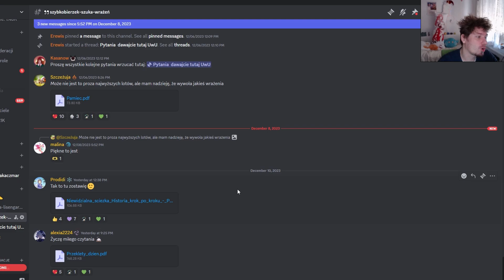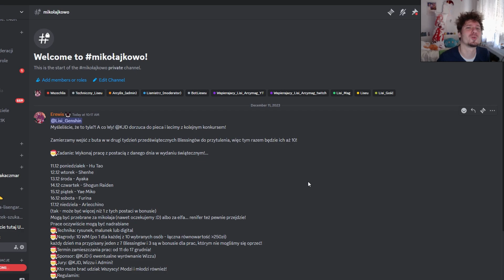Genshin 1170 - Lwi Chłopiec WYCIEKŁ!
Odcinek 1170!
0:00 Intro
0:06 Życie jest dobre ale mogłoby być lepsze
0:25 Primobranie!
1:31 Mikołajkowo!
4:05 Uwaga Spekulacje!
4:23 SPEKULACJE Pociekło
6:12 SPEKULACJE AI nie AI?
8:27 SPEKULACJE Bakugany
11:00 SPEKULACJE Smoczy Chłopiec
11:59 SPEKULACJE Cloud Retainer design
13:22 SPEKULACJE Chenyu Vale
14:48 SPEKULACJE Skiny z nazwy
16:55 🦊Wizualizacja Lisengardu🦊, 💙Mikołajkowo💙 i 👀szybkobierzek-szuka-wrażeń👀
17:05 Siedzisko od Argoniarz
17:15 Daily check-in Web Event i TRANSFORMERS!
17:53 Słowem wsparcia!
18:08 Pogoda na jutro

1) Napisz gdzieś wewnątrz paczki (kartka, świstek papieru - cokolwiek, byle NIE na privie na YT/FB bo się pogubię) czy sobie życzysz czy nie, żeby unboxing od Ciebie ewentualnie trafił na juczuby i jak tytułować paczkę ("paczka od -Twoje imię-" czy "paczka od -podany przez Ciebie nick-"). Jeśli nie napiszesz, to zakładam, że mogę wrzucać na YT z podanym nickiem/imieniem.
2) Nie wysyłaj mi nic za co mogę oberwać ja, lub możesz oberwać Ty. Nie, to nie było wyzwanie, raczej prośba i pobożne życzenie. Ale jak już chcesz mi wysłać tego świeżo zakoszonego Rembrandta, to spoko i obiecuję, że Cię nie wsypię.
3) Ślij na adres (tak, to "poste restante" przed imieniem ma tam być):
51-645 Wrocław